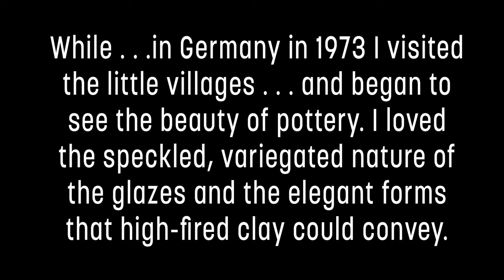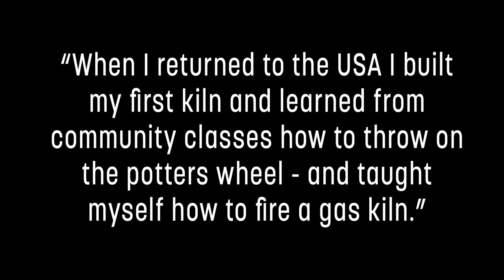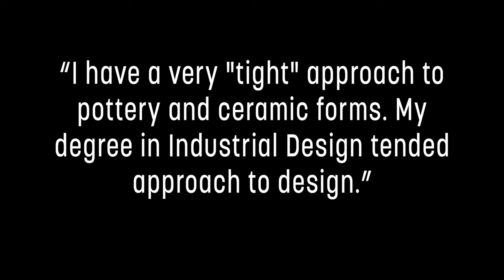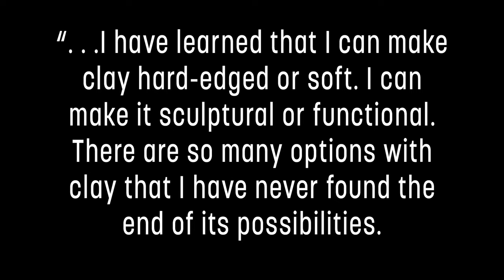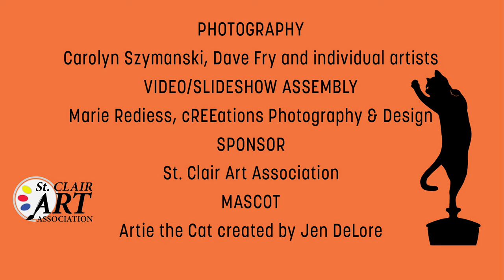St.Clair 2023 Potters Market - Featured Artist Dan Saultman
St. Clair Art Association will be able to have their October Potters Market this year. The show will be at War Water Brewery, thanks to Kris Paul, brewery owner.
 Fri. Oct. 13, will mark the 2023 Grand Opening from 11 AM to 8 PM
 Sat. Oct. 14, the Potters Market will be open from 11 AM to 8 PM
 Sun. Oct. 15, the Potters Market will be open from 11 AM to 3 PM
18 Potters have been chosen for their excellent and unique work. Some potters are local, but many are from areas like Clinton Township, Ann Arbor, Macomb, Rochester, Royal Oak, Detroit, Saint Clair, Shores, and Lakeport. Proceeds from this market will be used to support the pottery program at the Alice Moore Center for the Arts.
The featured Potter Market artist, Dan Saultman will be speaking at Mannina’s Wine House in the Riverview Plaza mall on Saturday, September 23. Dan‘s talk is part of the SCAA lecture series. He will share his perspective on his world of pottery. The meet and greet starts at 2 PM with appetizers and a cash bar.
     In addition, Heather Bernhardt, owner of Blackbird Home Goods, has organized an Art Walk in the plaza. It will be an event within the Potters Market. Merchants have worked together to create this fundraiser to help the St. Clair Art Association. Saturday, October 14. Participating merchants will showcase a local artist in their store. Each artist will sell their work and will donate one piece of their art to be raffled off. The proceeds of the raffle will be donated to Art Association.